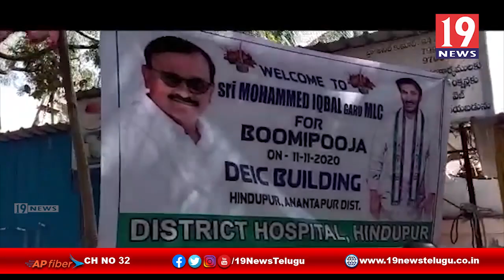డ్రగ్స్ ఇన్స్పెక్టర్ కార్యాలయానికి భూమి పూజ చేసిన ఎమ్మెల్సీ మహాహమ్మద్ ఇక్బాల్ | అనంతపురం జిల్లా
డ్రగ్స్ ఇన్స్పెక్టర్ కార్యాలయానికి భూమి పూజ చేసిన ఎమ్మెల్సీ మహాహమ్మద్ ఇక్బాల్ | అనంతపురం జిల్లా | 19 Newstelugu